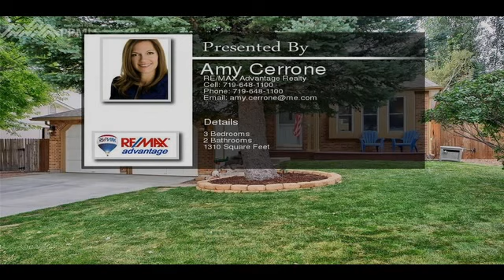2455 Silent Rain Drive Colorado Springs CO 80919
2455 Silent Rain Drive Colorado Springs CO 80919

Peaceful westside location to relax and enjoy life! Abundant outdoor living space with a large tiered deck and front porch. Beautiful backyard with mature trees, generous planters, privacy fence and a shed. Well maintained home featuring hardwood floors, updated kitchen, stainless steel appliances, vaulted ceilings, double pane vinyl windows, wood burning stove with a masonry surround, custom mantel and much more. Walking distance to Oak Valley Ranch Park & Silent Rain Open Space. Close to schools & recreation. Come see!
Great curb appeal with large trees and a tutor inspired exterior featuring a partially covered front porch. Bright and open floor plan with vaulted ceilings, skylights and hardwood floors spanning the main level. Energy efficient double pane vinyl windows. Walk-out from either the kitchen or family room onto a custom tiered deck, fenced backyard with beautiful landscaping and expansive planters maintained with automatic sprinkler system. Large master bedroom with french doors overlooks the peaceful backyard and has a walk-in closet. Both additional bedrooms have window seats and high storage due to vaulted ceilings. The garage features built-in storage shelves for maximum usage. Great opportunity ~ don't miss this one!